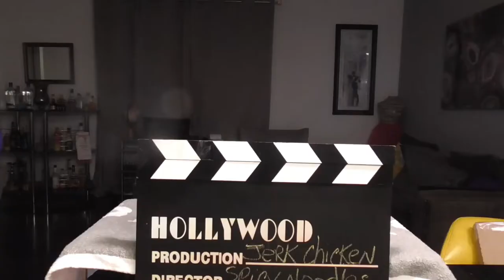Jerk Chicken & Spicy Noodles/Come and letz eat! 让我们吃